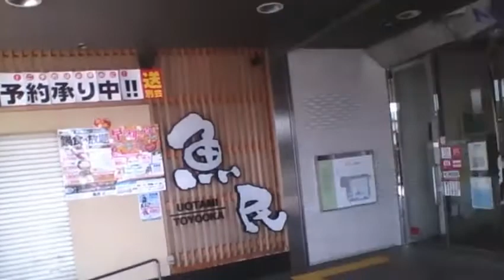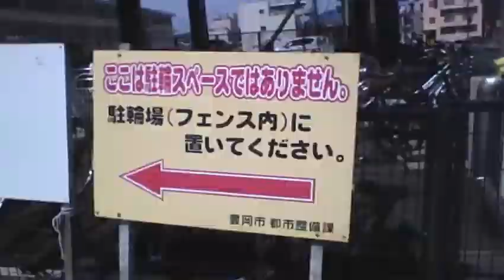新#012 太陽ボーボー快晴の日の豊岡駅前 Walking around Toyooka Station 【メインセクション】